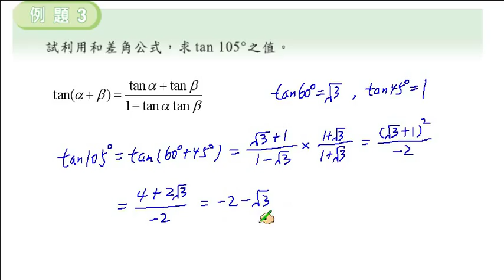職校數學CI陳版第二章2－4例題3